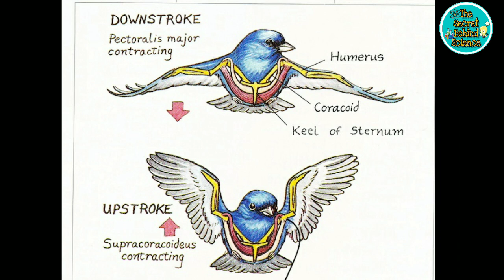पक्षी किस प्रकार उड़ते हैं how birds fly hindi || The secret Behind science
पक्षी किस प्रकार उड़ते हैं how birds fly hindi

पक्षी और विमान दोनों के पंखों का आकार उड़ने के लिए महत्वपूर्ण है,  इनके पंखों के ऊपरी सतह मुड़ी हुई होती है तथा निचली सतह सपाट होती है ऊपरी सतह पर वायु की गति तेज होती है तथा निचली सपाट सतह पर वायु की गति धीमी होती है इससे पंख के ऊपर एक वायु का कम दबाव का क्षेत्र निर्मित हो जाता है, इससे नीचे की हवा ऊपर उठकर उस कम दबाव वाले क्षेत्र की ओर जाना चाहती है, इसी ऊपर उठती हुई हवा से पक्षियों को और विमानों को ऊपर उड़ने का बल मिलता है.